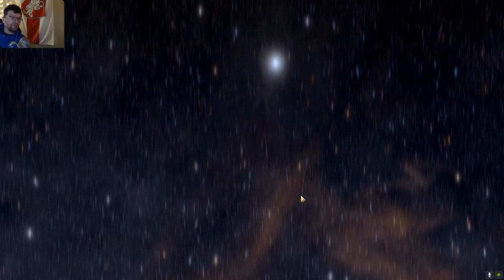ЯПОНИЯ несёт слово конфуциево в самые дальние уголки мира! Серия №7 Sid Meier's Civilization VI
► Bitcoin: bc1qhswrpdxwyajcz4c5v2rw3q6z9xv6m482dmtal3
► Ethereum: 0x9E2F06907c446a0FBb81c65D09b49B89648abee9